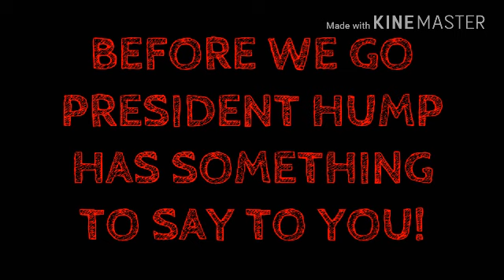Life in Netroville-YOU WON'T BELIEVE WHAT PRESIDENT HUMP HID FROM US!!! (Episode 53)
In this episode, we travel to the Hump house to try to check out President Harold Hump!